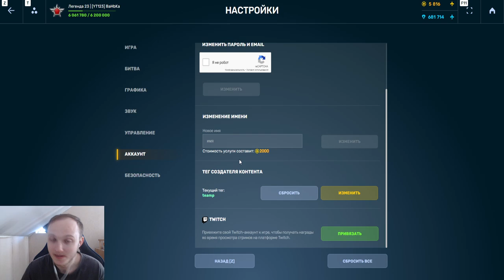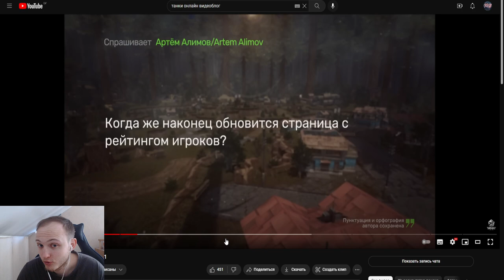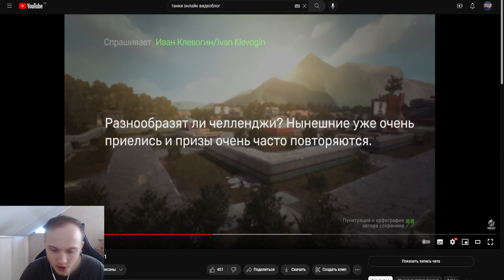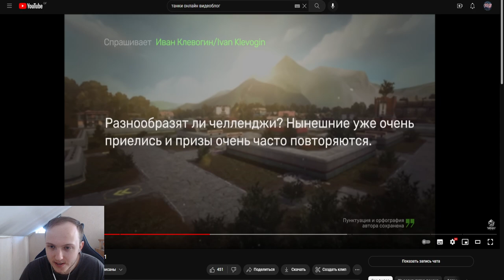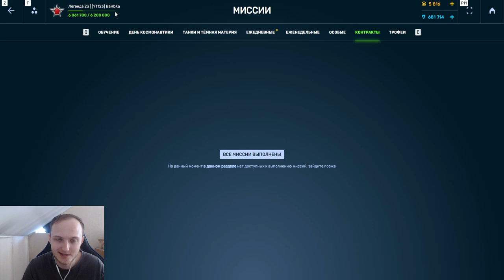ОРЕХ СПАЛИЛ НОВЫЕ КОНТРАКТЫ КОТОРЫЕ ПОЯВЯТСЯ УЖЕ НА ДЕНЬ РОЖДЕНИЕ ТАНКОВ ОНЛАЙН